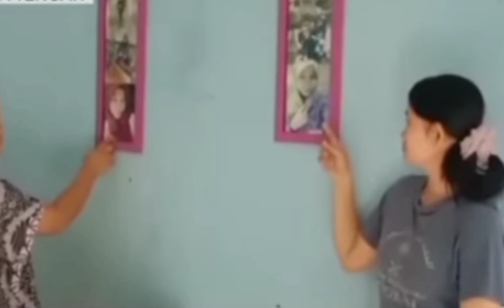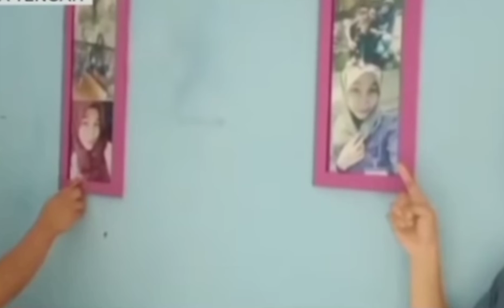TKI MALAYSIA BERDUKA ❗semoga Khusnul khatimah 🙏🙏🙏